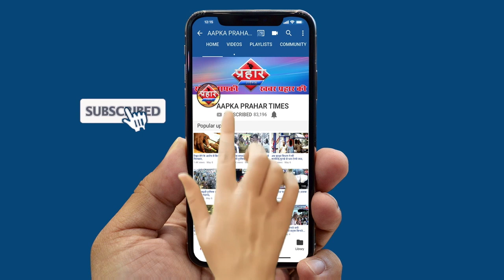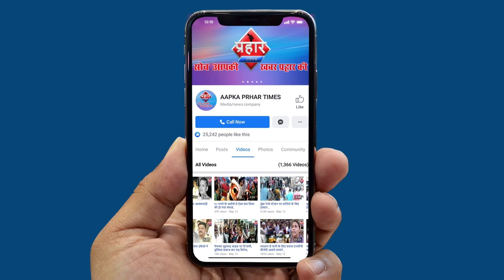मुंबई नागपाड़ा में मजदूरों पर पुलिस ने लाठी चार्ज किया||Aapka Prahar Times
मुंबई नागपाड़ा में मजदूरों पर पुलिस ने लाठी चार्ज किया
मजदुर गांव जाने के लिए ट्रेन की मांग कर रहे थे
पुलिस ने समझया नहीं समझने पर लाठी चार्ज किया